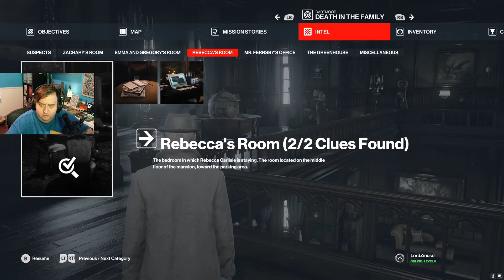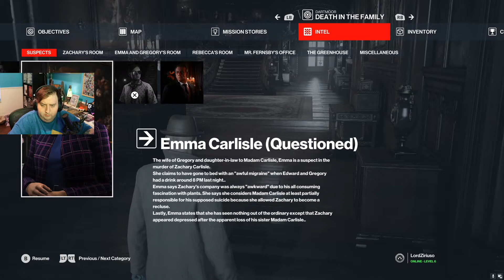Hitman 3 - Episode 2 Dartmoor - 5 STARS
Episode 2 of my Hitman 3 playthrough.  So stoked to have gotten a 5 star score on this one.